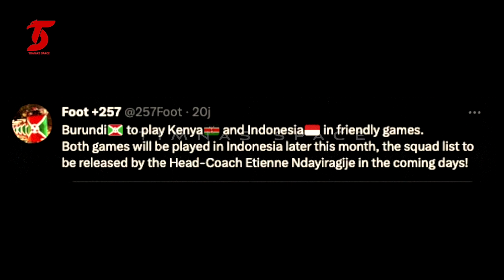REVOLUSI TOTAL! Jelang Piala Dunia STY ROMBAK Timnas u 20~Hasani Beri KEPASTIAN Justin Hubner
BERITA TIMNAS TERBARU DARI TIMNAS SPACE - Berita Bola Hari Selasa, 8 Maret 2023 : REVOLUSI TOTAL! Jelang Piala Dunia STY ROMBAK Timnas u 20~Hasani Beri KEPASTIAN Justin Hubner